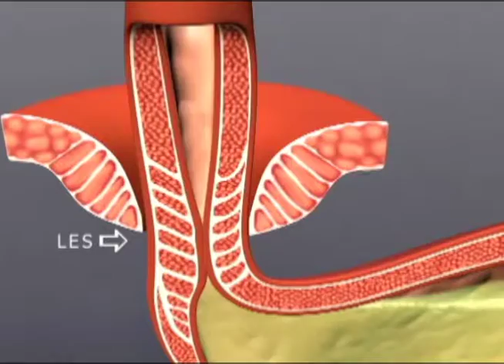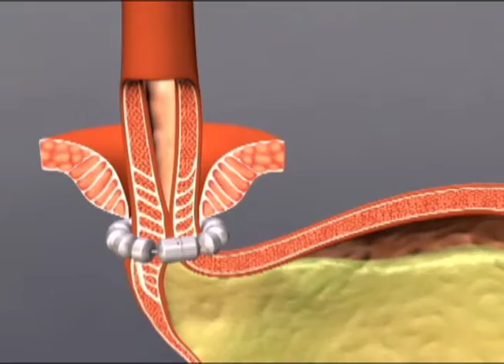LINX (Reflux Management System) at SouthCoast Medical Group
The LINX reflux management system provides a new and novel opportunity for patients who are dissatifsfied with their current anti-reflux regimen.  One that combines the benefits of traditional laparascopic surgery while minimizing the potential risks by taking advantage of cutting edge technology.